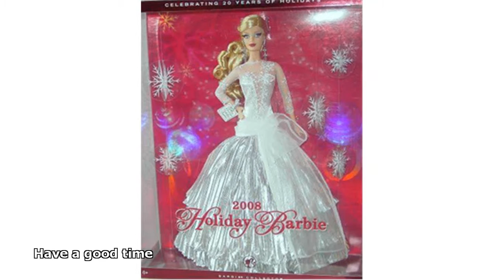2008 holiday barbie